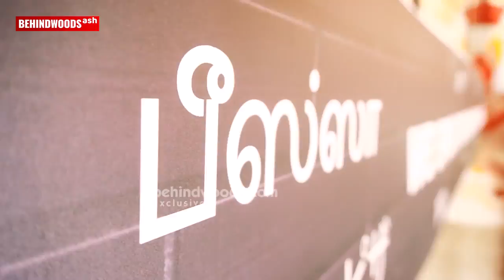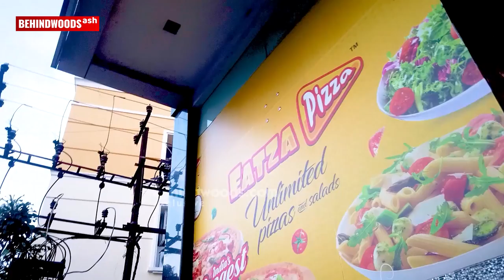1 Rupee-க்கு Unlimited Buffet! - WOW! Unbelievable! Eatza Pizza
Eatza pizza

Nungambakkam branch - No: 7, Jagannathan Street, Opp to Vijay T V. Office, Nungambakkam, Chennai 34.
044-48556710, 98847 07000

Nandambakkam branch - 24,mount Poonamallee Road, Nandambakkam, Opp to Chennai Trade Center, Chennai -89.